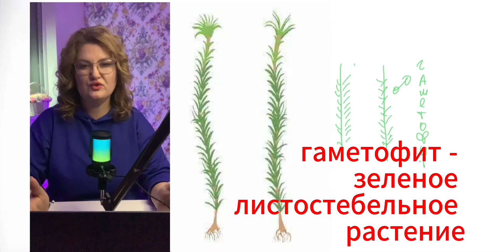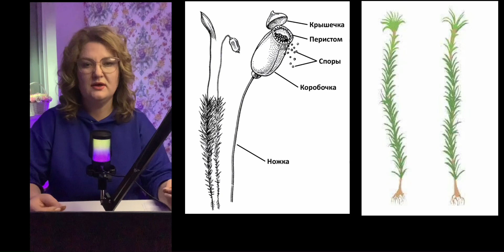Кукушкин лен жизненный цикл / гаметофит спорофит ЕГЭ